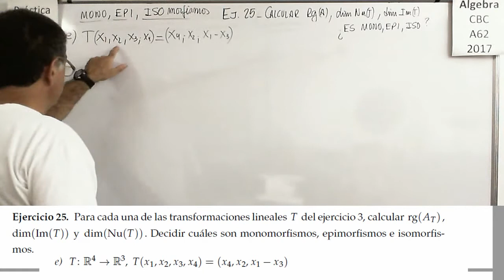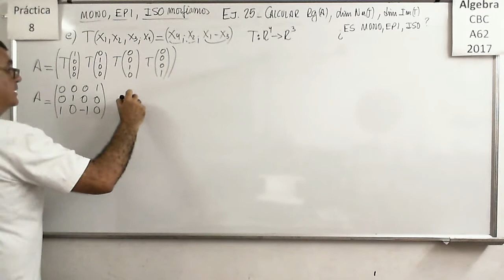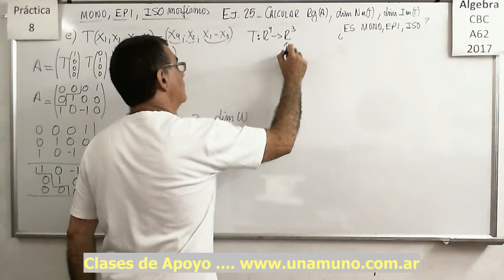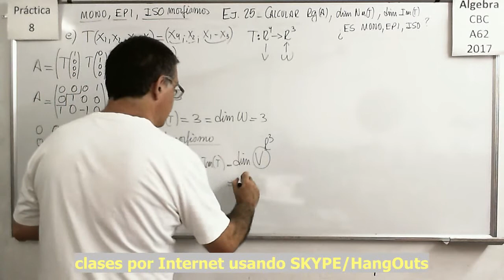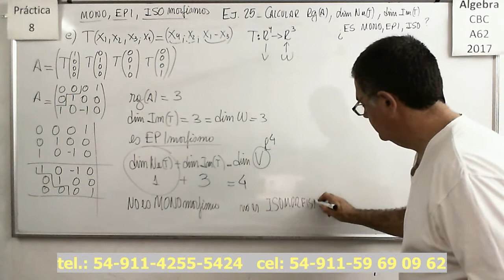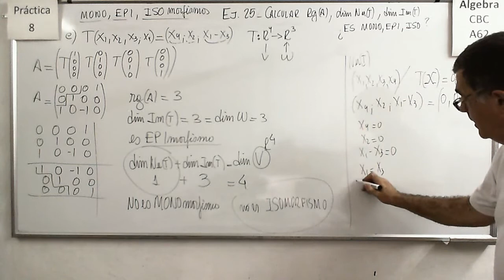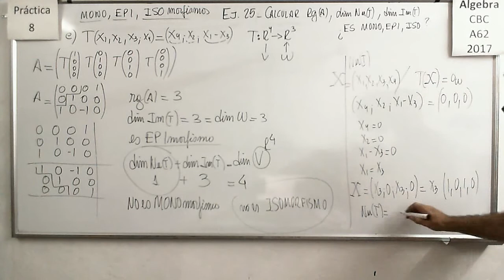Álgebra CBC A-62 Práctica 8 – Ejercicio 25 e)